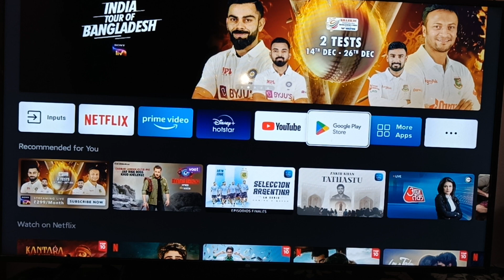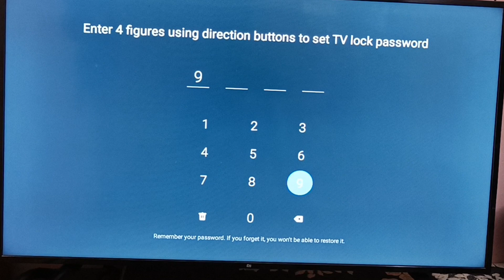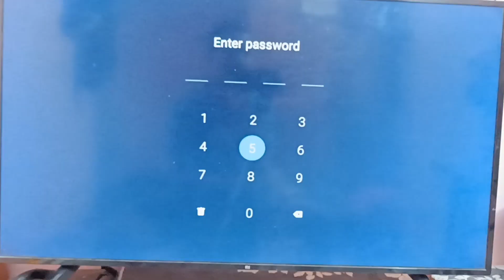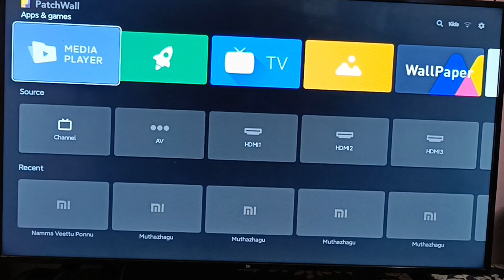How to Mi TV screen lock/🔒 Mi Tv number lock 🔐/TV home screen lock in TV security lock Tamil